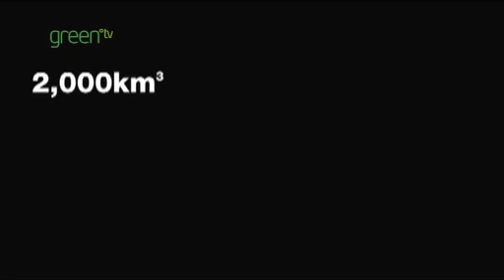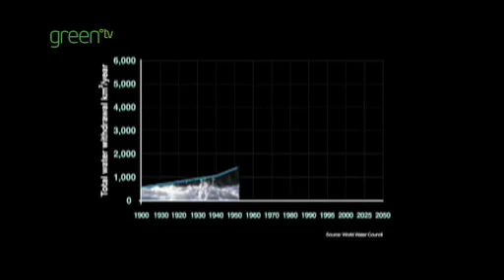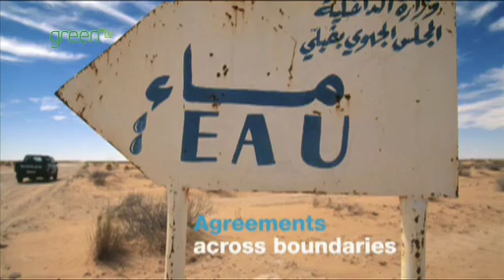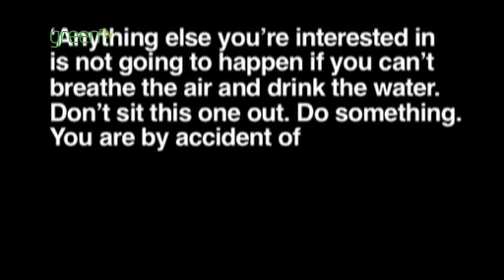At the water's edge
One of the greatest challenges of the 21st Century. Some thirst for water. Others waste it. The world's population continues to increase. Agriculture, industry and energy demand more and more water. The impacts of climate change are looming. Pressure on freshwater supplies has never been greater. The result is a threat to the world's economy, the environment and one of our world's most precious resources.